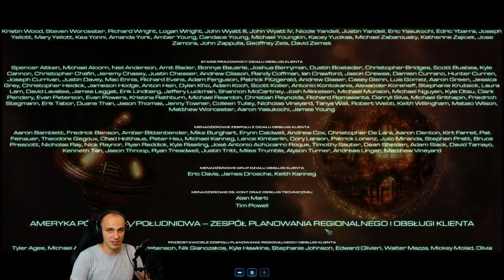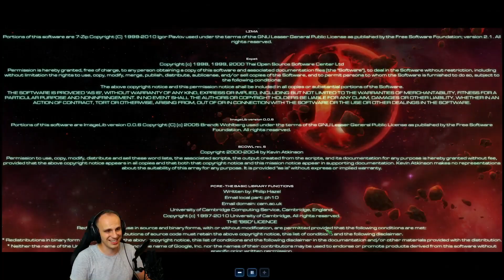Starcraft 2 PL #26 | OSTATECZNA ROZGRYWKA | Wings of Liberty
Podoba się? Nie zapomnij zostawić lajka! :)